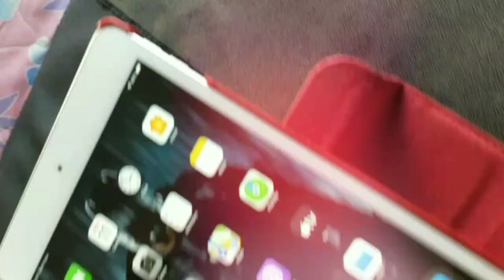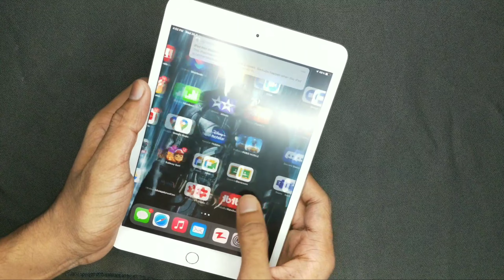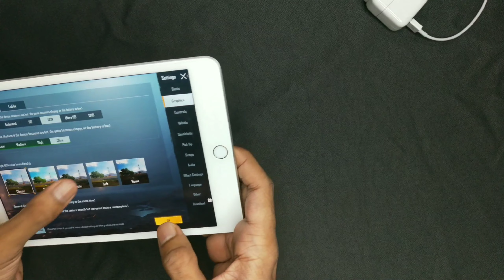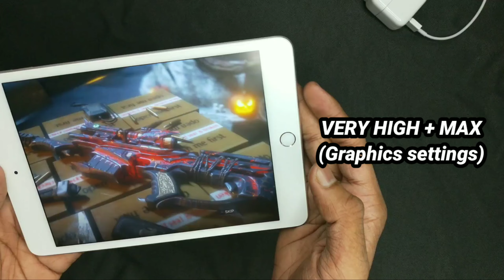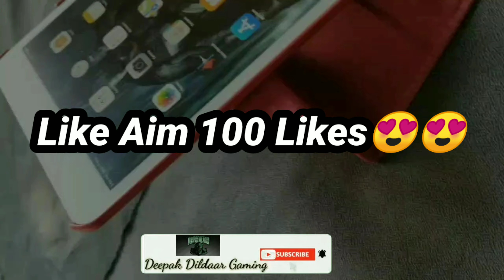IPAD MINI 5 REVIEW AFTER 1 MONTH 2020 | FULL EXPLAIN | IPAD MINI 5 PUBG GAMEPLAY | IPAD MINI 5 2019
IPAD MINI 5 REVIEW AFTER 1 MONTH 2020 | FULL EXPLAIN | IPAD MINI 5 PUBG | IPAD MINI 5 HEATING/LAG?

About this video = In this video i will show ipad mini 5 review and gaming performance heating or not,lagging? camera ,battery , and how long pubg continue play in 100% charge lots of infortion in short video.

ipad mini cover =

ipad mini 5 screen protector =

iPad 8th gen WiFi only =

MY CHANNEL

Deepak Dildaar Gaming is a gaming channel to providing fever with thousands of year and countries video covering many subjects..

and you have any questions to me then comment on my channel..

My PC Specification :

RAM 8GB

Guys you want any video just just comment in any my video I will make video as soon as possible

Back ground music creadit- NCS